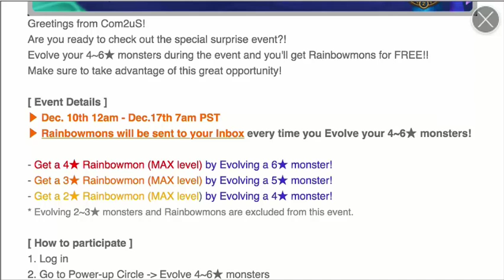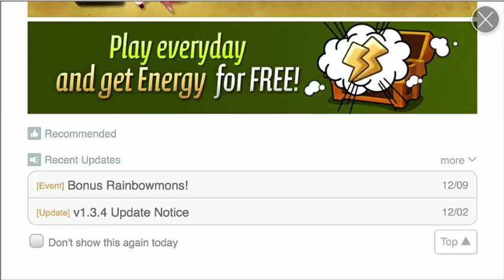Summoners War - Rainbowmon Event + Mystical Scroll Summons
Rainbowmon event begins on Wednesday 12/10 and will last for a week! Make sure you hold on to those max level monsters guys! This is a great opportunity to getting closer to evolving your good monsters to 5* or 6*